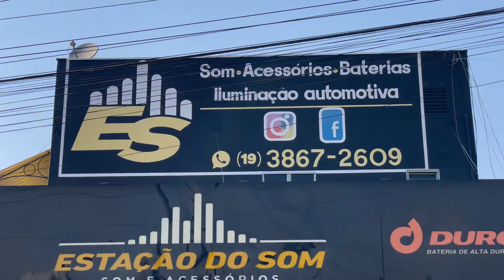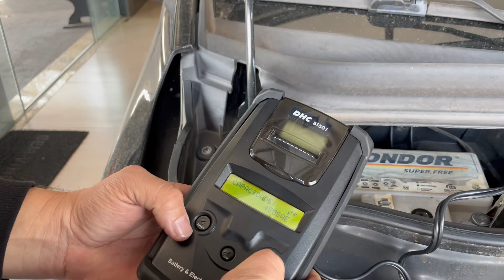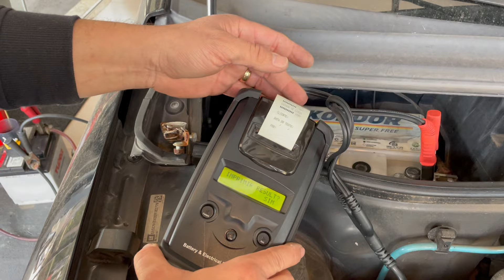Teste da qualidade da bateria, você sabia disso?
Nesse vídeo precisei testar a qualidade da bateria do meu carro, para isso levei na Estação do Som aqui na minha Cidade Jaguariuna.
Serviço de qualidade e segue o contato da oficina especializada.

Endereço: Gleba Destacada da Fazenda - R. Amazonas, 136 - Vila Santa Cruz, Jaguariúna - SP, 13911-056